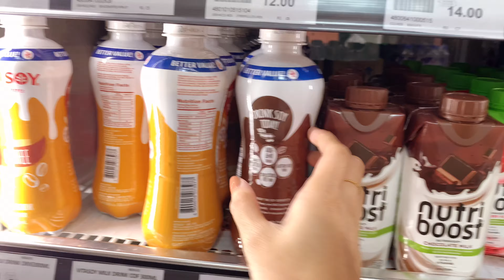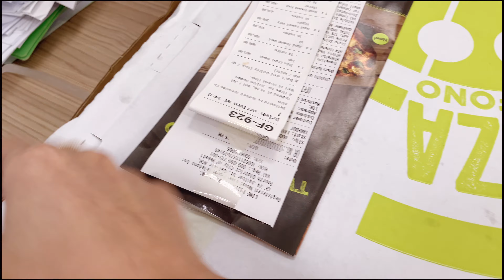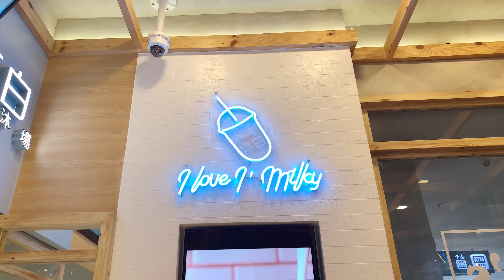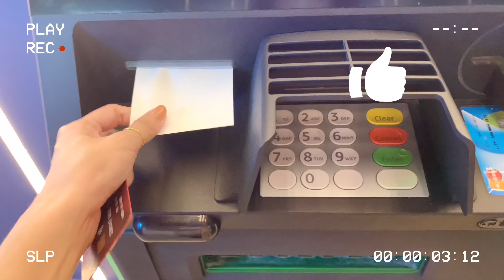a day in a life of a salary woman 👜✨| realistic 9-5 work vlog, banker in makati adulting weyatoons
Hi, guys! My fourth upload is just a mini vlog of a day in my life as a salary woman in Manila, Philippines.

I cannot show so much about what I do due to the confidentiality of my clients and the nature of my work - banking. But, this is how my typical day goes.

PS: so much better in 2K resolution

Uploaded file: 4K resolution 60fps

🎥 camera: IpXR
💻 editor: vllo